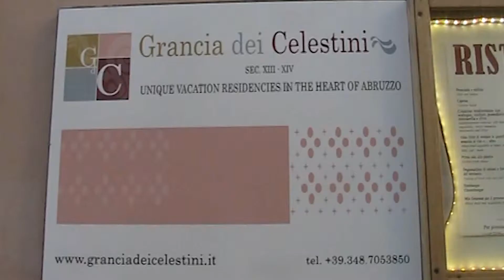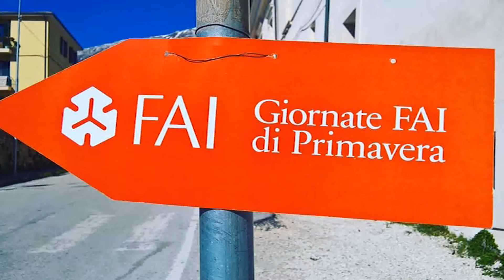Bilancio giornate di primavera FAI a Sulmona